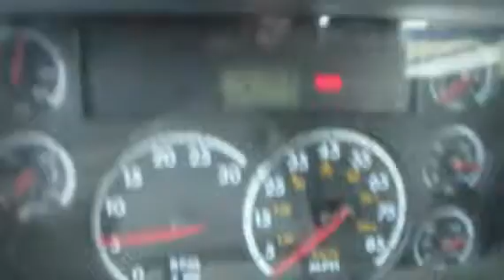2000 STERLING ACTERRA For Sale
Title: 2000 STERLING ACTERRA For Sale